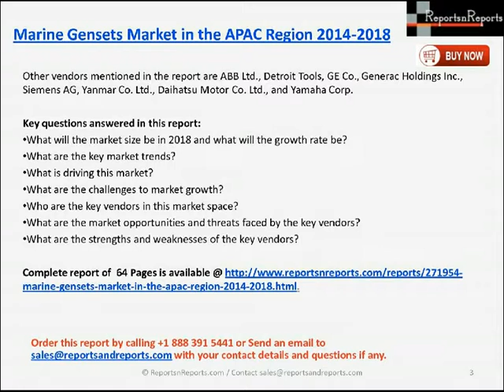APAC Marine Gensets Market 2018